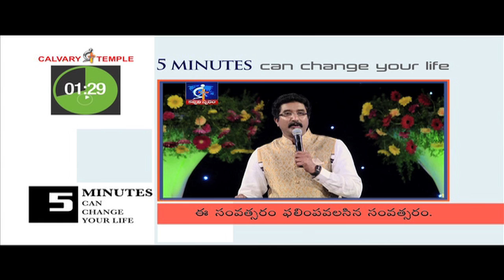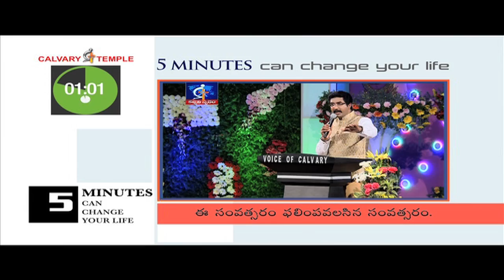This year is a year of bearing fruit